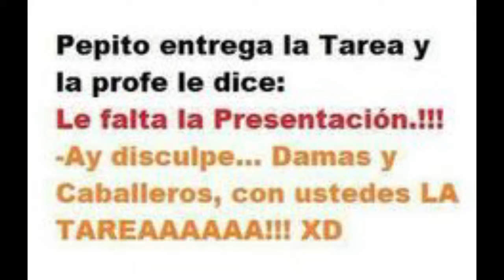MODISMOS... EL BURRO DE LA COSTA